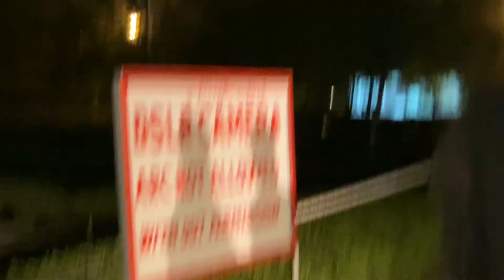Eiffel Tower Bahria Town Lahore - walkthrough video